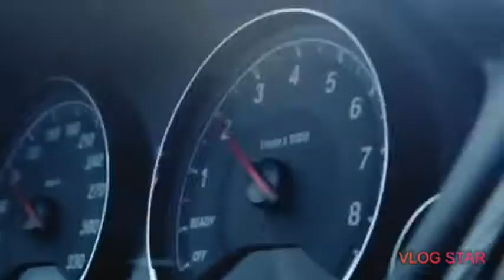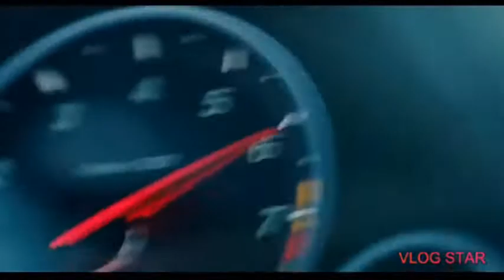BMW M4 || believer